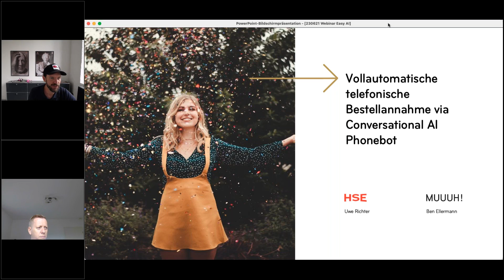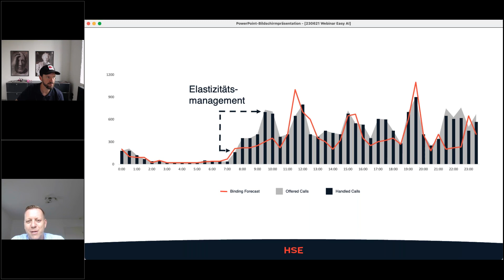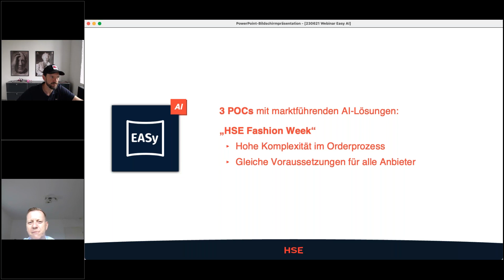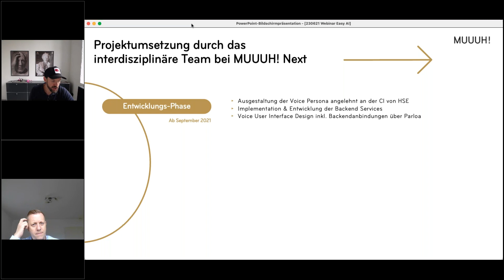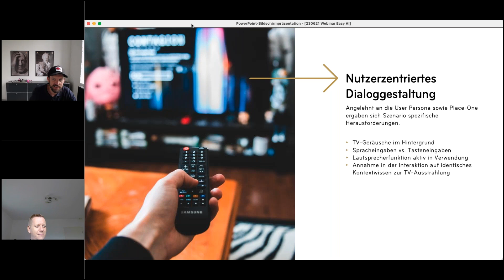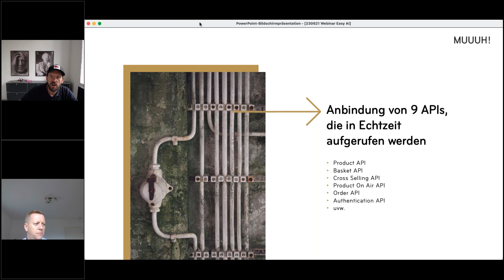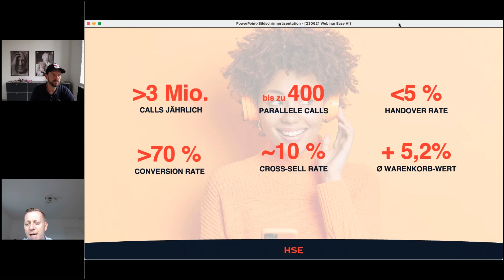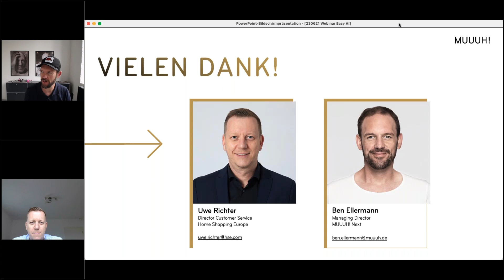Vollautomatische telefonische Bestellannahme via Conversational AI Phonebot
Der Conversational AI Phonebot ist in der Lage, drei Millionen Anrufe pro Jahr vollautomatisch zu bearbeiten und konvertiert über 70 Prozent davon.

Uwe Richter (Director Customer Service HSE) und Ben Ellermann (Managing Director MUUUH! Next) geben Einblicke in einen der anspruchsvollsten und erfolgreichsten Phonebots Europas.